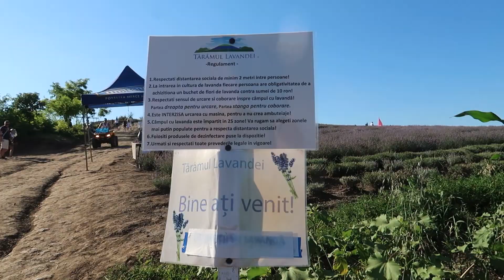LAVENDER fields in Romania (Taramul Lavandei, Targu Mures)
One of the most famous lavender fields in Romania is Lavender Land (Ro: Taramul Lavandei) from Mădăraș village, close to Targu Mures.
You should plan your visit in June or beginning of July.
This was filmed in the first week of July 2020 and the owners said that the next day will cut most of the lavender.
So plan your visit accordingly, to get to see the lavender field at its maximum bloom.
There was a small fee to enter the field of 10 lei per person. You get a small lavender bouquet and access to the field. They sell Some small crafts and lavender stuff near the entrance (lavender honey, lavender oil, etc). There was also a small stall with refreshments near that entrance. It gets really hot during the summer.

This was part of the 5-day road trip around Romania and you need a car to get to this place, which is a village between Cluj and Targu Mures in Romania.